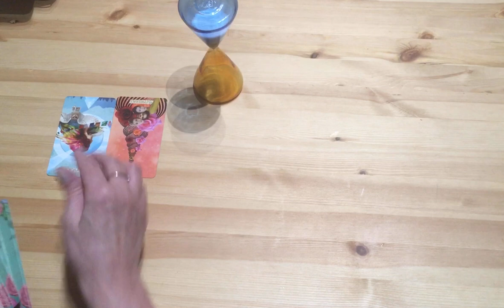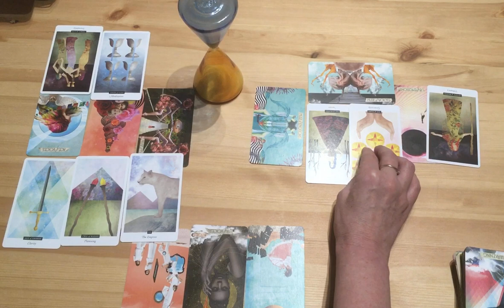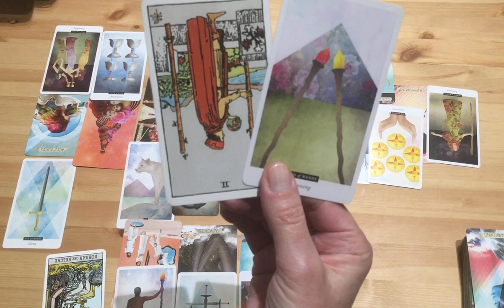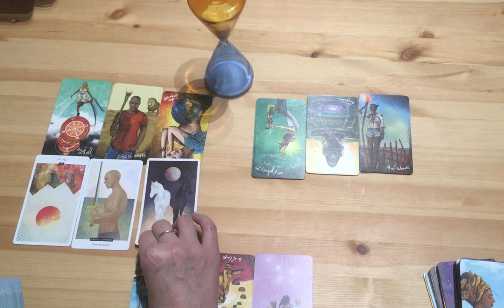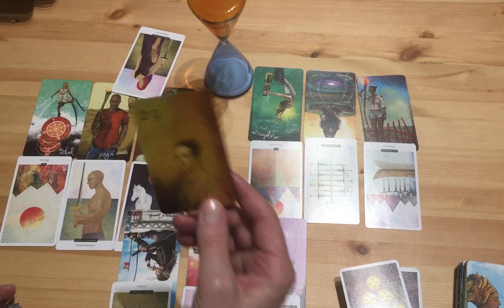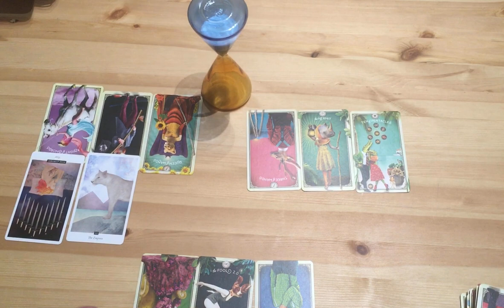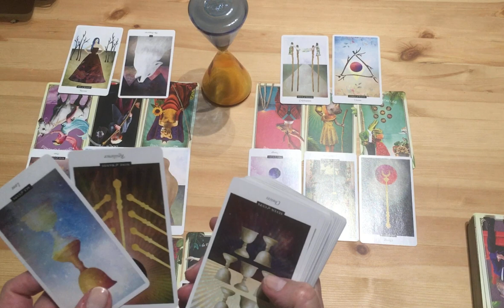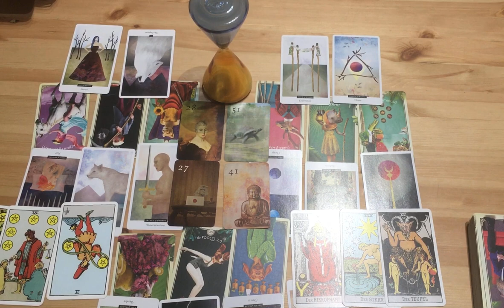JÁ a TY❤️💙pro zadané ženy i muže❤️💙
Úvod -
1.balíček - světlezelený - 0:29
2.balíček - tmavězelený - 20:15
3.balíček - fialový - 33:33

The Tarot of Curious Creatures